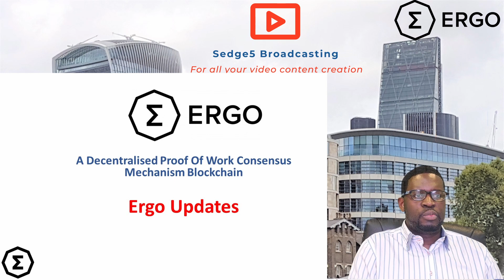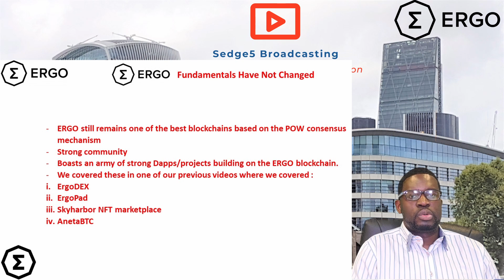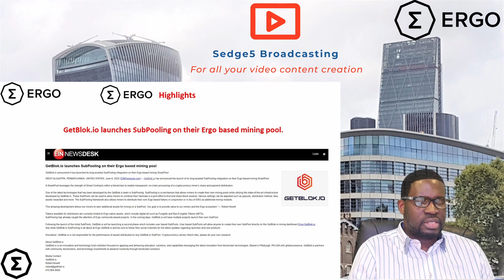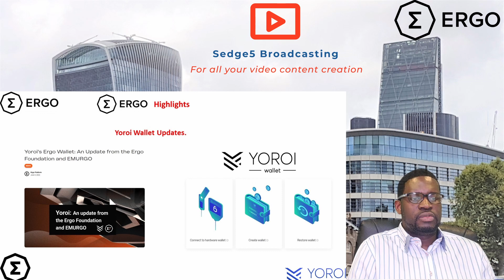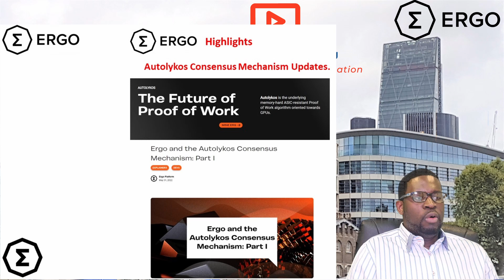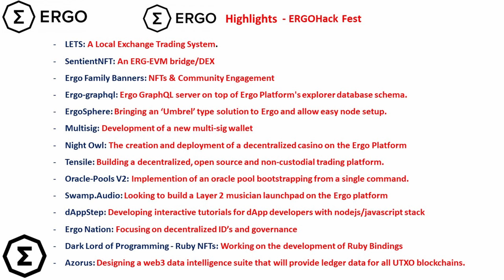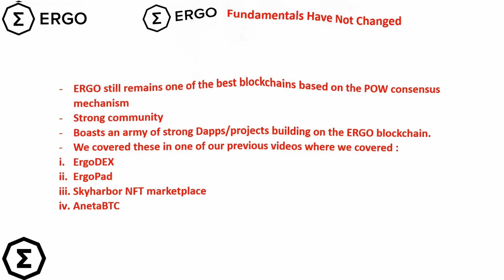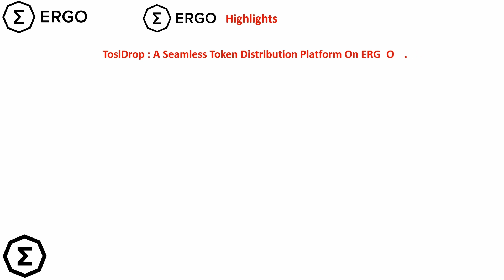How is ERGO Holding up during the Crypto bloodbath? Here are the latest ERGO blockchain updates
With the macro picture getting worse in terms of markets, ERGO powers on and it is proving to be one of the most resilient projects out when it comes to holding during this bear-market. With the top two crypto currencies shedding 34 and 43% respectively, ERGO has seen its $ERG coin drop less than the leading cryptocurrencies, having seen a drop of around 26%. Yes, the volumes are lacking which means that it doesn’t take that much to move the market, ERGO’s fundamentals haven’t changed.

- ERGO still remains one of the best blockchains based on the POW   consensus mechanism
- Strong community
- Boasts an army of strong Dapps/projects building on the ERGO blockchain.
- We covered these in one of our previous videos where we covered :
i.
ii.
iii. SkyharborNFT marketplace
iv.